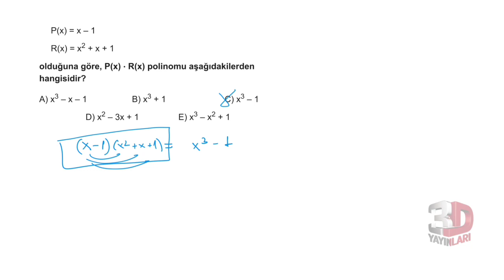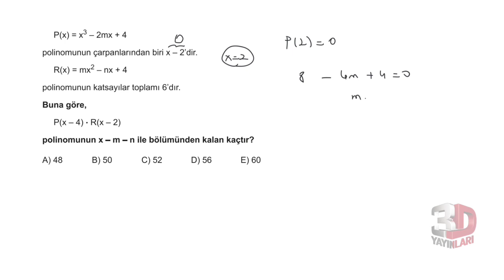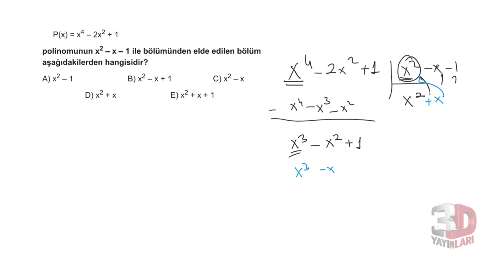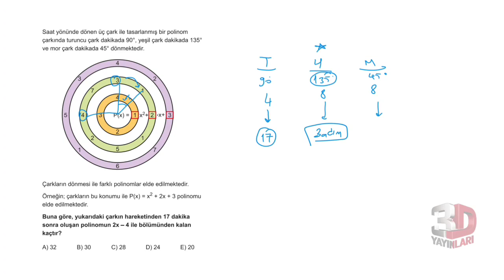3D AYT MATEMATİK ÇÖZÜMLERİ BÖLÜM-1 TEST-2 (POLİNOMLAR)